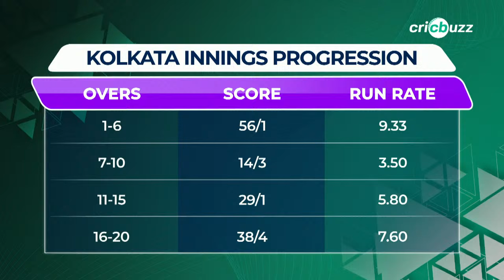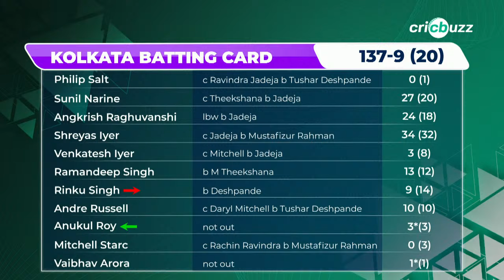CSKvKKR | Cricbuzz Live: IPL 2024 | Chennai v Kolkata, Mid-innings show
Ravindra Jadeja & Tushar Despande help CSK contain KKR to 137/9 after 20 overs. Can Ruturaj & Co. chase it? Join Michael Vaughan, Simon Doull & Gaurav Kapur, on Cricbuzz Live